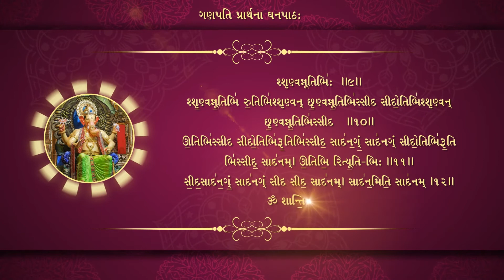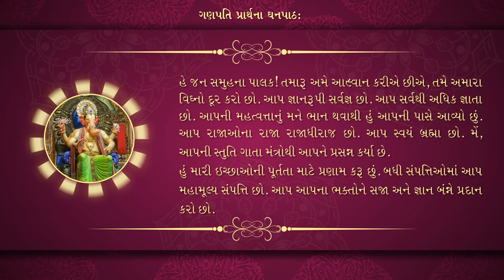Ganpati Prarthna Ghanpath Video With Gujarati Meaning | Sai Devotee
ૐ
શ્રી ગણેશાય નમઃ
શ્રી સરસ્વત્યે નમઃ   શ્રી ગુરુભ્યો નમઃ

ભગવાનબાબા ની કૃપાથી વેદ મંત્રોનું ગુજરાતી માં ભાવાર્થ સહીત ઓડિયો તથા વિડિઓ દ્રારા પ્રકાશિત કરવાનો સંકલ્પ જાગ્યો જે વેદ પુરુષ શ્રી સત્યસાઈ બાબા ના ચરણકમલ માં અર્પણ કરીએ છે.
વૈદિક મંત્રો એ દિવ્ય ચેતના શક્તિ છે. પ્રાચીન સમયમાં ઋષિમુનિઓ એ એમની ધ્યાના વસ્થાના અનુભવો દ્વારા જે પ્રાપ્ત કર્યું તે સમાજ કલ્યાણ માટે સમર્પિત કર્યું. આમંત્રો, સૂક્તો મૂળ દેવોની ભાષા સંસ્કૃતમાં હોવાથી વ્યાપક સમજણના શુભ હેતુથી તેના મૂળ ભાવાર્થ જળવાઈ રહે તેની વિશેષ કાળજી રાખી સામાન્ય જન પણ સમજી શકે તે માટે ગુજરાતી માં રૂપાંતર કરી રજુ કરવાનો નમ્ર પ્રયાસ કર્યો છે.
વેદમંત્રોનું પઠન અથવા શ્રવણ પ્રાર્થના ના સ્વરૂપમાં થતું હોય છે. મંત્રોના અર્થ જાણ્યા વગર પણ પઠન અથવા શ્રવણ કરવાથી પ્રાર્થના સફળ થાય છે. પરંતુ અર્થ ના જ્ઞાન સહીત થતું પઠન અથવા શ્રવણ ઘણું વધારે લાભકારક છે. મંત્રોના અર્થ જાણીને જે વ્યક્તિ પઠન અથવા શ્રવણ કરે છે તેને ધર્મ,અર્થ,કામ અને મોક્ષની પ્રાપ્તિ થાય છે, સાથે અલોકિક આનંદ ની અનુભૂતિ થાય છે.
ભગવાન શ્રી સત્ય સાઈ બાબાના આ અવતારનો ઉદ્દેશ સનાતન ધર્મની અને વૈદિક સંસ્કૃતિનીપુન:સ્થાપના, સેવા દ્વારા
સમાજકલ્યાણ કરવાનો છે. અને એના ભાગરૂપે પ્રશાંતિનિલયમમાં વેદમંત્રોનો ઉચ્ચારણ પ્રાતઃકાલ અને સંધ્યાકાલ નિયમિત રૂપે વર્ષોથી કરવામાં આવે છે જે સૂક્ષ્મરૂપે પઠન અને શ્રવણ કરતા જનસમુદાયના આત્માની શુદ્ધિ કરે છે તથા પરિણામ સ્વરૂપે તેમના માં આમૂલ પરિવર્તન કરી સમાજસેવા કરવા અને બાબાના ઉદેશની પૂરતી કરવા પ્રેરિત કરે છે.
ભગવાનના અવતાર કાર્યમાં સેવક બનીને ફાળો આપવો હોયતો વેદોપાસનાકરીએ અને વેદપ્રણાલી આધારિત જીવનશૈલી અપનાવી તેનો પ્રસાર કરીએ.
આ ઓડિયો વિડિઓ વેદમંત્રમાલા સમસ્તલોકા: સુખીનો ભવન્તુની ભાવનાથી સાકાર કરવામાં જે ભક્તજનો એ સહકાર આપ્યો તે સર્વેનો અંત: કરણપૂર્વક આભાર .
વિશેષકરીને,
શ્રી મનોહરભાઈ ત્રિકન્નાડ(રાજ્યપ્રમુખ,શ્રી સત્ય સાઈ સેવા સંગઠન,ગુજરાત),શ્રી યજ્ઞેશ જાની(જિલ્લા પ્રમુખ, શ્રી સત્ય સાઈ સેવા સંગઠન ,અમદાવાદ),સુ. શ્રી મૃદુલા નાયક
આ કાર્યમાં અમને નિમિત્ત બનાવવા માટે અમે ભગવાન બાબાના કાયમ માટે ઋણી રહીશું.
ભગવાન બાબાને કોટી કોટી ધન્યવાદ, કોટી કોટી પ્રણામ

ગુણવંત ડાહ્યાભાઈ પંચાલના
જયસાઈરામ